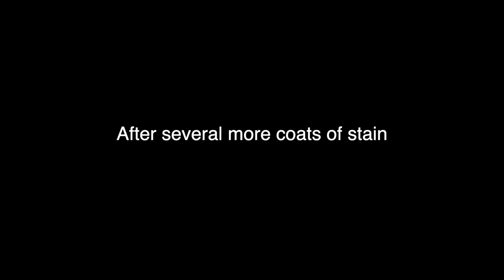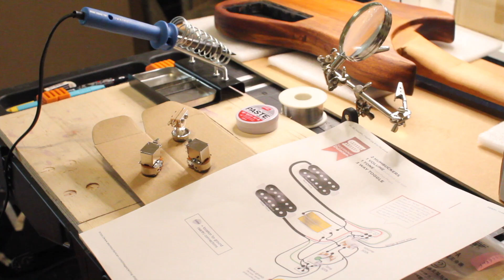Great Guitar Build Off 2021 — Episode 5.5 of the Making of Constant Flux (Close to the End)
I've entered the scratch build of the Great Guitar Build Off 2021 and this is a (relatively) short update video between Episode 5 and the final video, Episode Six, which will be a summary of the entire build and a demo of the guitar in action (it won't just be a few chords or licks played in each of the pickup positions).

Episode Six will be released on 30 June 2021.

If you haven't watched the pre-build video, in which I talk about what I would like to do with this build, or episodes one, two, three, four or five (or the mid-build update), the links are: